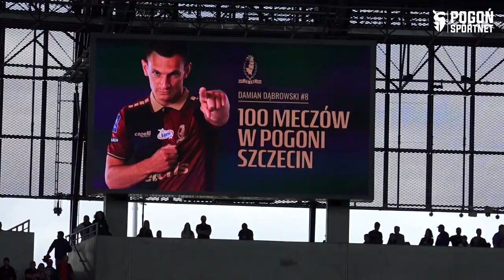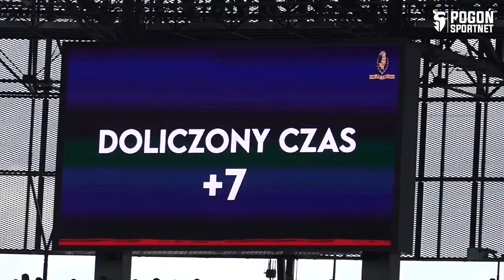ObokMeczu: Pogoń - Lech || Thriller na Twardowskiego